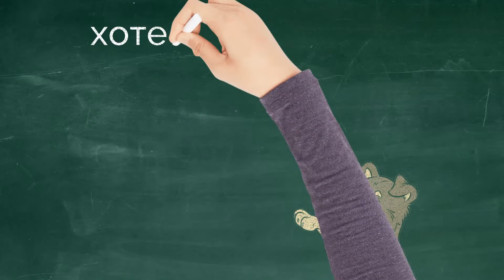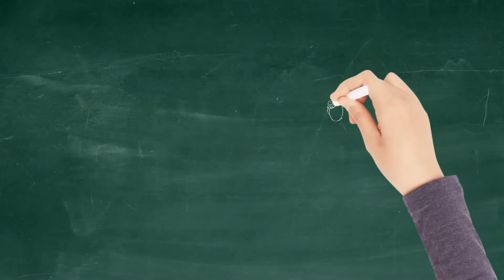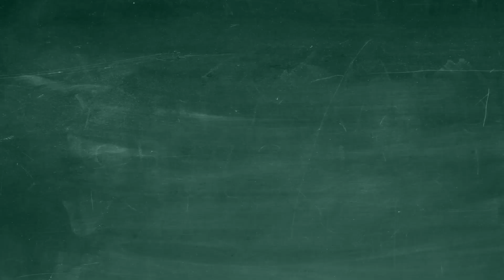Хотеть. To want. Learn Russian. Conjugate verbs like a pro.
Я хочу
Ты хочешь
Он/она/оно хочеь
Мы хотим
Вы хотите
Они хотят

Оно может что-то хотеть? Да! Оно - это животное, насекомое, дитя, чудовище, существо и т.д.

Do you want to study the language more intensively?